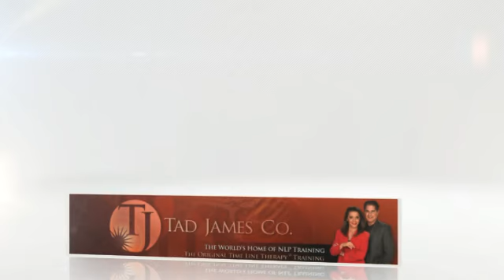Utilizing NLP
Start anew and Rejoice. Learn how with EASY NLP